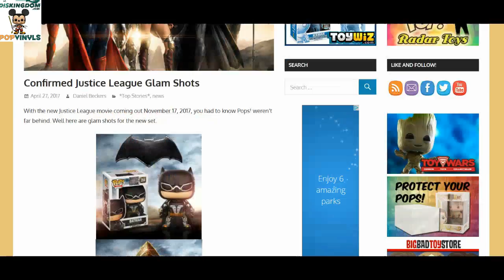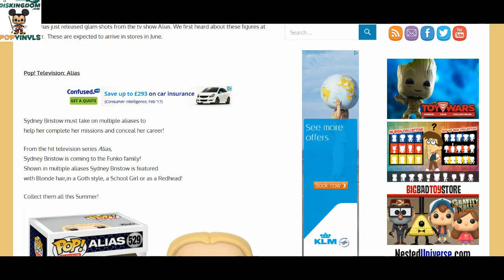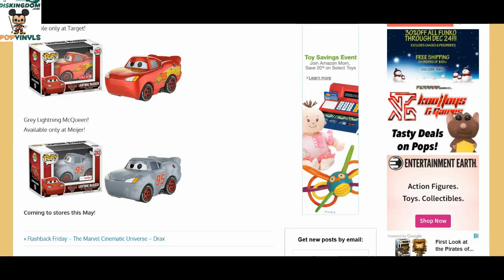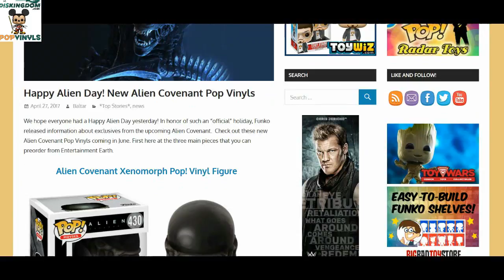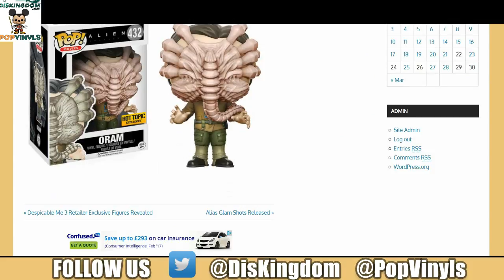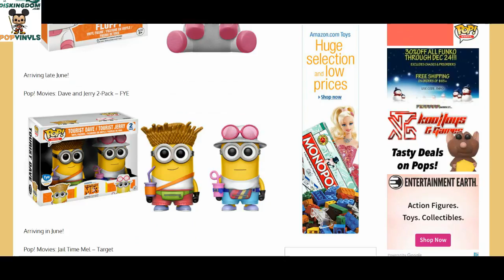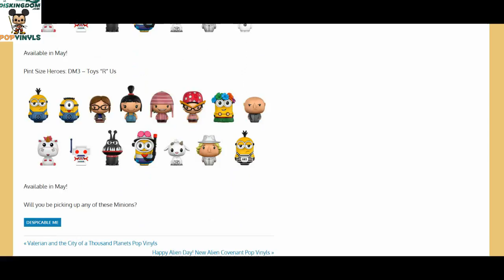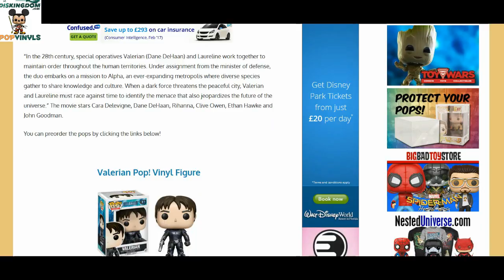Cars 3, Despicable Me 3, Alien & Justice League Pop Vinyls Coming Soon | PopCast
In this episode, Roger & Travis discuss all of the big news from Funko this week including DC's Justice League, Cars 3, Despicable Me 3, Alien and much more.